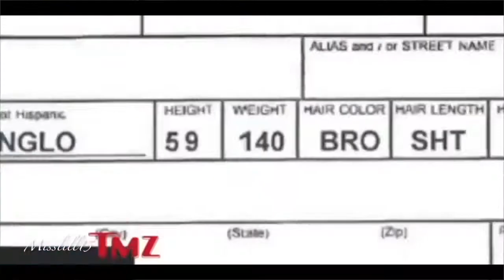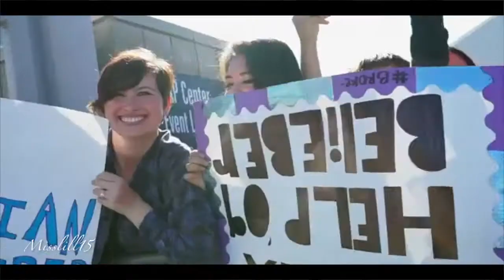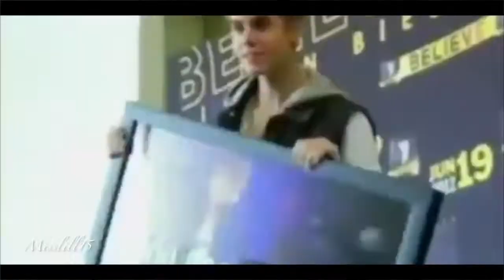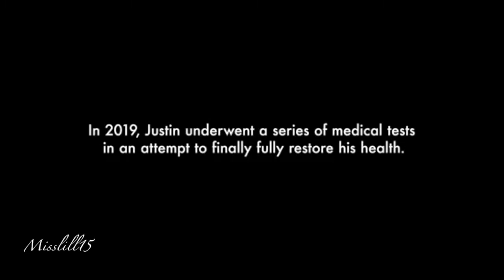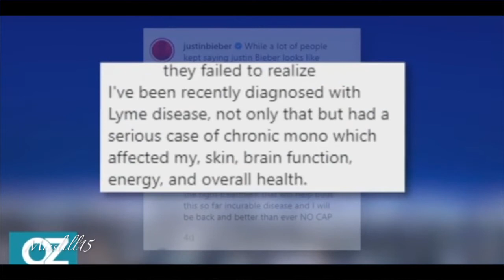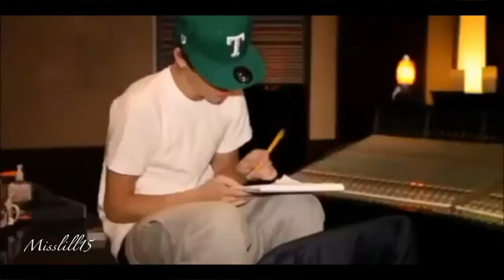Justin Bieber - The Road To Justice #2021 (Documentary) Part 1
Part 1: I had fun making this and I hope you guys like it!! :)